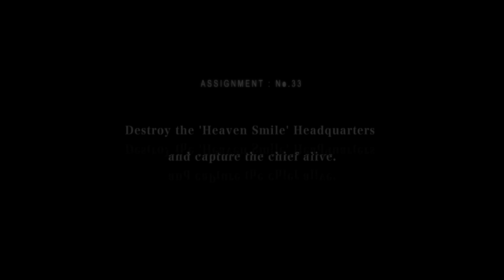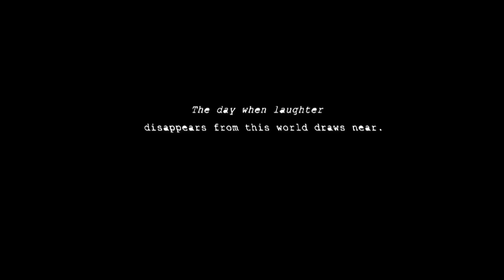Let's Play Killer7 p.20 - Killer8 (Angel)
Another persona has awoke.